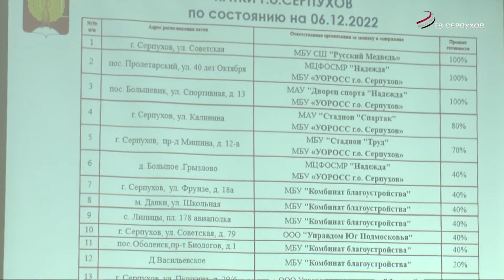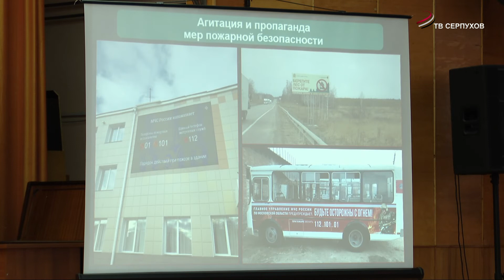В администрации Серпухова прошло оперативное совещание.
16 ледовых площадок появится этой зимой на территории Серпухова. О содержании их и эксплуатации сегодня говорили на оперативном совещании в администрации, провел его глава Сергей Никитенко.